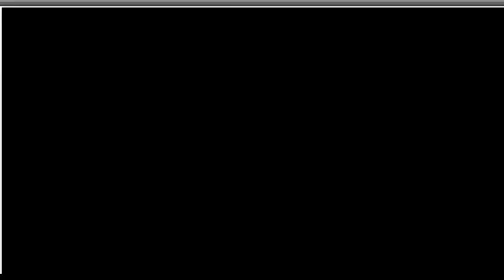UAAP UNDERRATED PLAYERS NA QUALIFY FOR NATIONAL TEAM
UAAP VOLLEYBALL UNDERRATED PLAYERS NA QUALIFY FOR WOMENS NATIONAL TEAM.

WOMENS VOLLEYBALL PLAYER FROM UAAP NA QUALIFY SA WOMENS NATIONAL TEAM